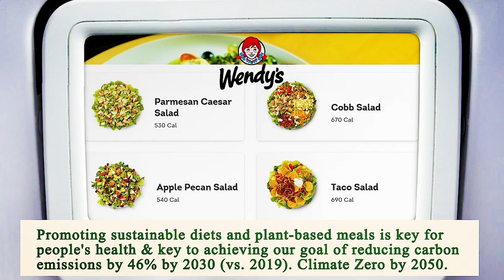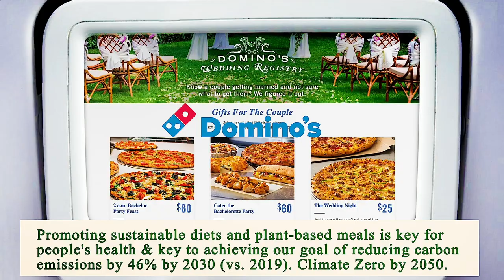Nearest Restaurant From Me Houston 77002 TX, Harris County, Texas